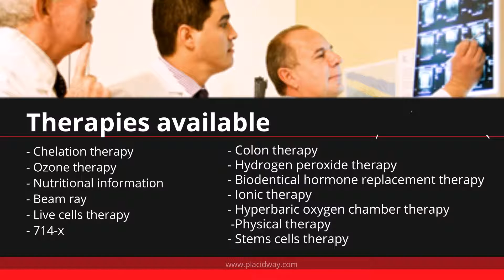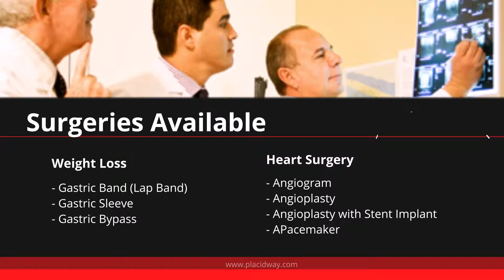PlacidWay and The Good Samaritan Medical Center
In this video you will learn more about the best medical center for located in Mexico for Cardiovascular Diseases, Cancer Treatment, Chronic Degenerative Diseases,Immune System Related Diseases. - Also we treat Allergies, Gastrointestinal Diseases, Anti-Aging, Hormone Imbalance Diseases, Detoxification in Chihuahua, Mexico. With over twenty years of medical expertise, our priority here at The Good Samaritan Medical Center, is to provide you with top medical treatments while maintaining a safe and relaxed environment for your speedy recovery back to health. The Good Samaritan Medical Center has over 20 years of experience for in & out Patients. Located in Cd. Juarez Chih. Mexico, just 5 minutes away from El Paso, Tx. USA. Our first class clinic is fully staffed with licensed physicians and trained personnel to provide you with a unique and high Quality Care.

At The Good Samaritan Medical Center you will find a special combination of holistic therapies and conventional therapies. Dr.James named this combination of therapies “WHOLISTIC” because he uses the best qualities of both therapies in order to benefit his patients. Dr. James works primarily with natural medicine and when a patient needs chirurgical intervention, he proceeds with a wide variety of chirurgical techniques to perform surgeries in the less invasive way possible.

The Good Samaritan Medical Center is not just a name, is a concept.

Helpful tags: Orthopedic surgery in Mexico,Hip Replacement,Meniscus Cartilage Tear,Shoulder Replacement,Shoulder Replacement,weightloss,Heart Surgery,Elbow Arthroscopy,APacemaker,Angioplasty with Stent Implant,urology,medical tourism,placidway,video surgery